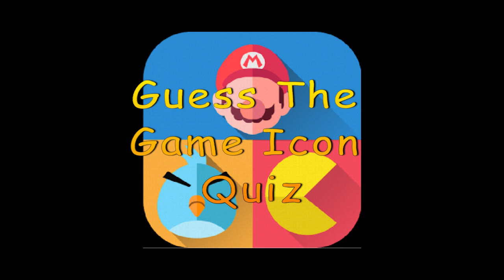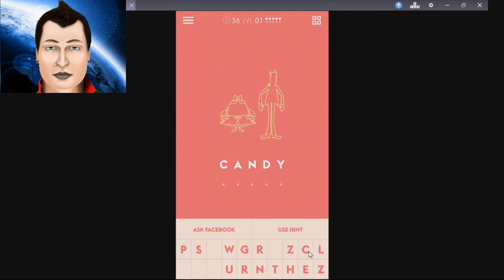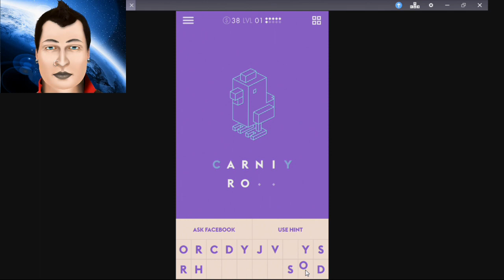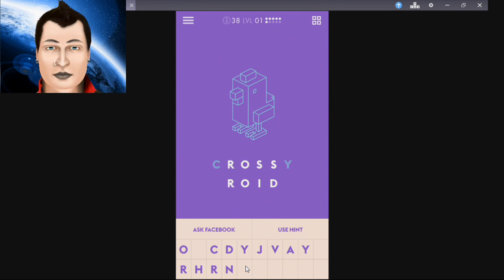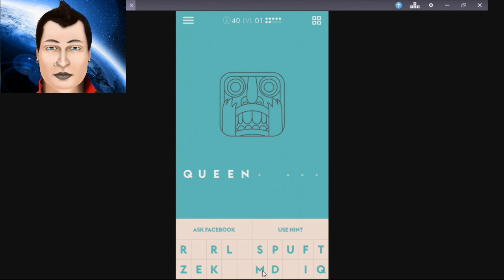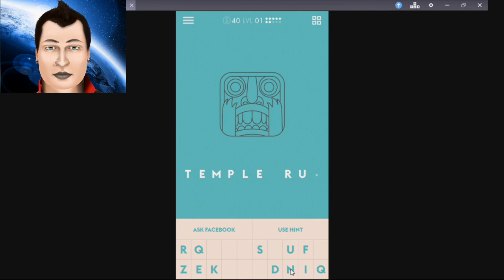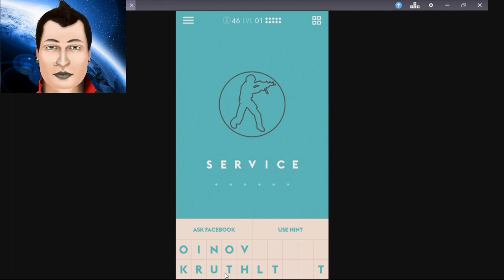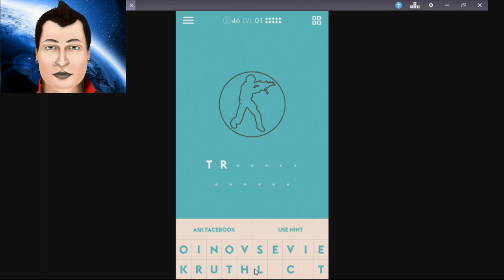How Many Will I Get Right? | Iconic Game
I figured this would start out easy and slowly progress to harder and more obscure icons, however after only three or so game icons I was stumped. I thought I knew a lot of game icons, boy was I ever wrong.